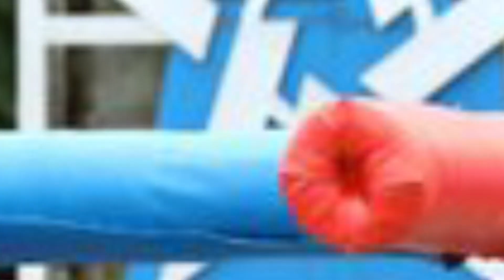😱INCREIBLE! EL MEJOR ATLETA DE EXATLON MEXICO ¿NO ES MATI ALVAREZ? EXATLON MEXICO ¿QUIEN SERA?